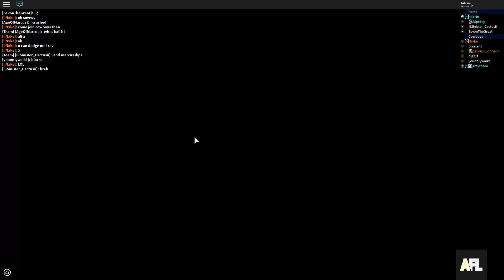Rams vs Cowboys | Week Five (QB/S POV)